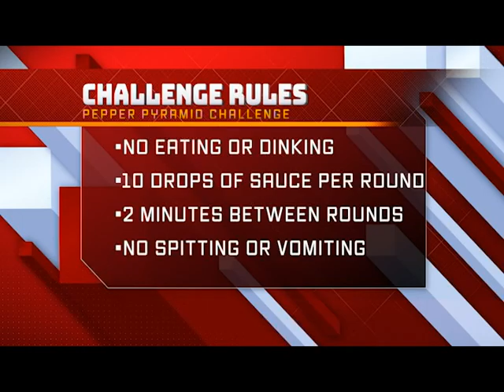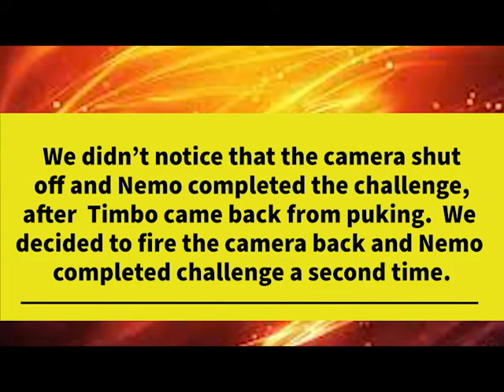The Hot Boyz Show Pepper Pyramid Challenge Full Episode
In the season premiere, we tackle the Pepper Pyramid Challenge.